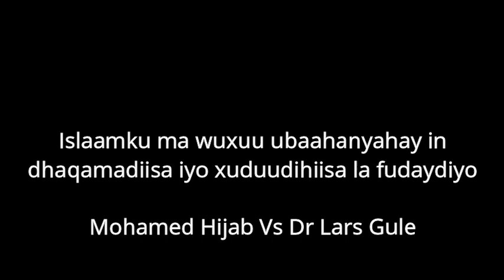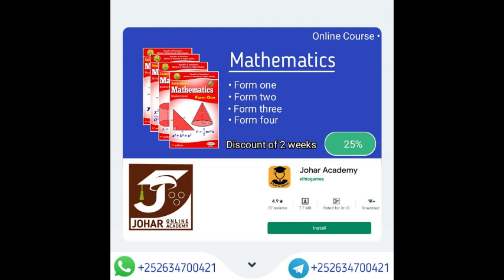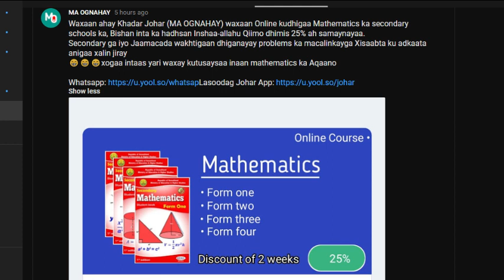DOOD Islaamku ma wuxuu ubaahanyahay in lafudaydiyo | Mohamed Hijab VS Dr Lars Gule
Dood udhaxaysa islaamka iyo liberalism ka oo ka hadlaysa
islaamku ma wuxuu ubaahan yahay in cusboonaysiiyo, oo xuduudahiisa iyo qawaaniintiisa lafudaydiyo
waxayna udhaxaysaa
mohamed hijap iyo dr lars gule
Waana dood dhamaystiran
waxaa sooturjumay "Khadar Johar"